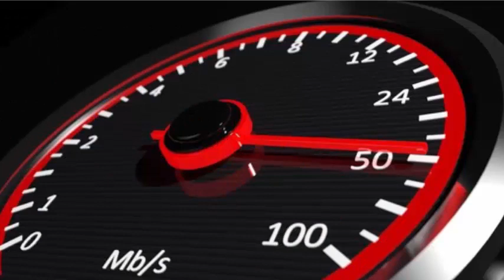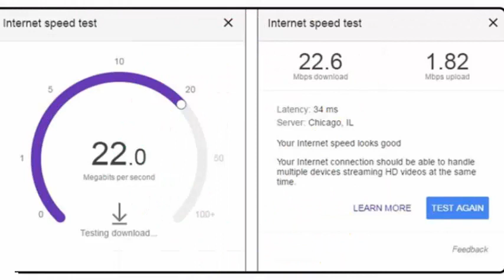Google launches tool to measure the speed of the Internet from your browser